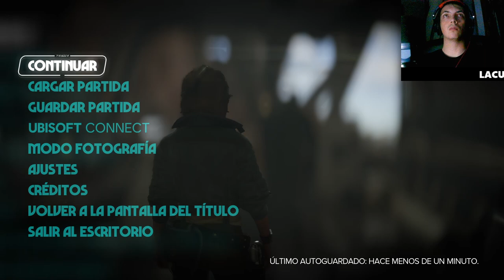Star Wars Outlaws Ep. 1: La Ladrona de Cajas Fuertes en Acción - Aventura y Estrategia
En este emocionante episodio de Star Wars Outlaws, seguimos a la ladrona experta en cajas fuertes mientras se infiltra en zonas altamente vigiladas. Acompáñanos en su aventura llena de acción, estrategia y secretos en el universo Star Wars. No te pierdas los momentos clave mientras desafía las leyes y se enfrenta a los enemigos más temibles